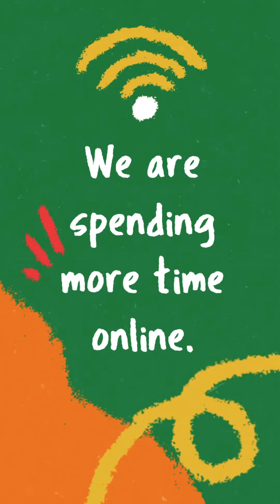Every Day should be Safer Internet Day ✨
Media producer, content creator, & Smart Communications brand ambassador Erwan Heussaff shares his own habits to stay safe and happy on the Internet every day. 🧡